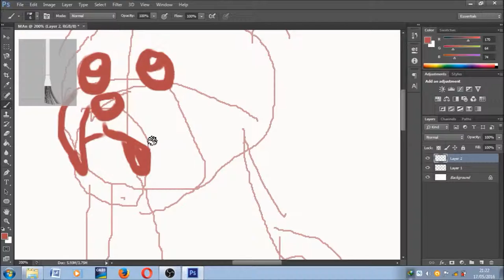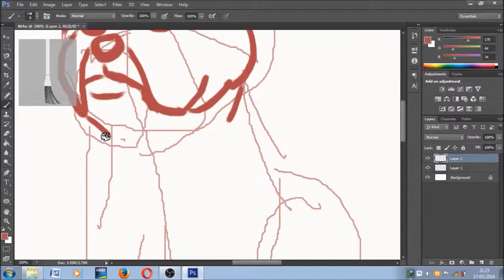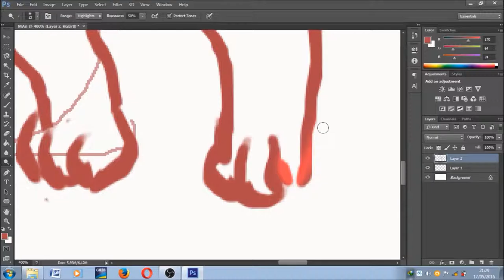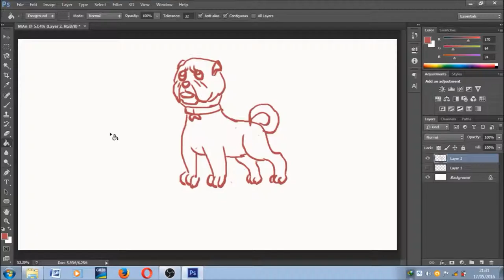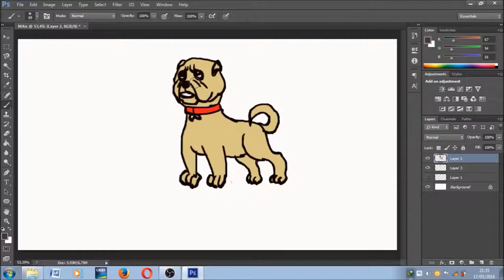How not to Draw pug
I am terrible at drawing and speaking as well, yet this is what I do. It's just so much fun making these. In this video I,m going digital on drawing a little pug, actuallly it's look more like a bulldog from Tom & Jerry series.

Software:
Photoshop CS6
Windows Movie Maker
OBS Studio
Audacity